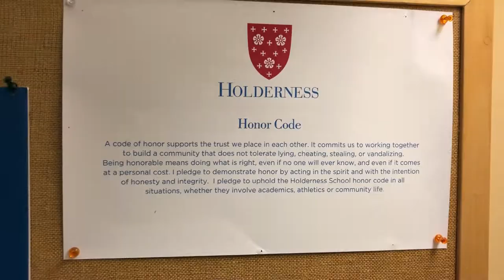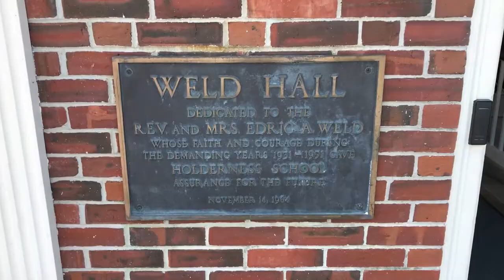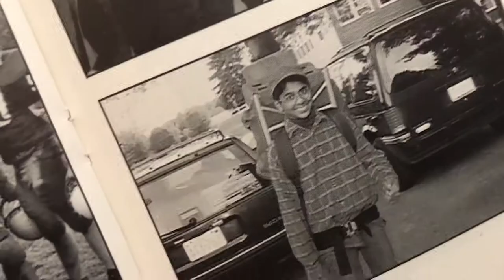Tarun's Travels - The Holderness School